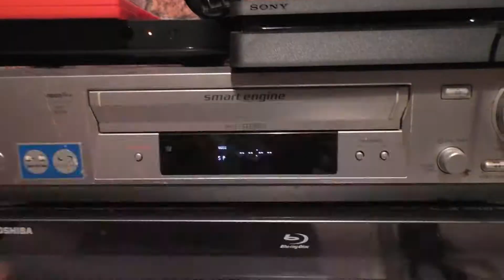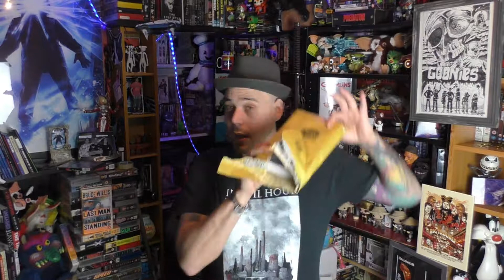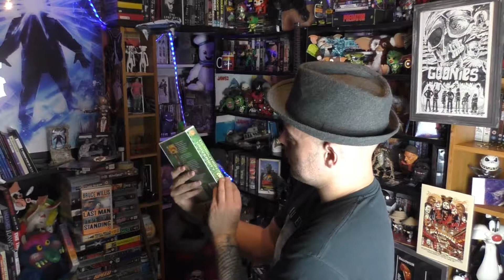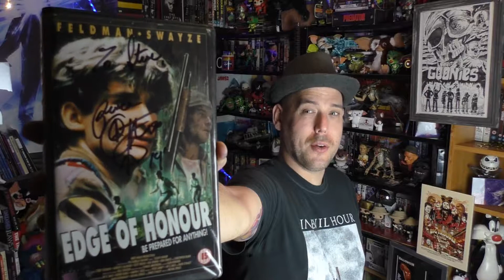Retro VHS Demolition University & Signed Edge Of Honor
Filmed on the same reel as Horrorconuk